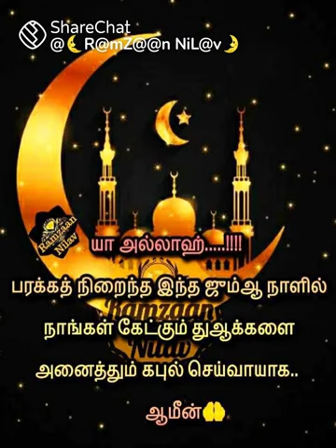அஸ்ஸலாமு அலைக்கும் வர்ஹ் 18-02-2023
தபஉத்தாபீயின்கள் வரலாறு:

மன்சூருல் ஹல்லாஜ்
ரஹ்மத்துல்லாஹி
அலைஹி;

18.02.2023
புதுவை குத்பா பள்ளி
இமாம் S M செய்யது முஹம்மது  ஷாஹ்நவாஸ் மஹ்ழரி.